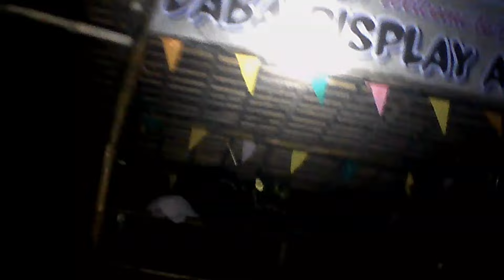EPISODE 24: Night SpearFishing - Madami sana isda di makatama. May balat yata ako.